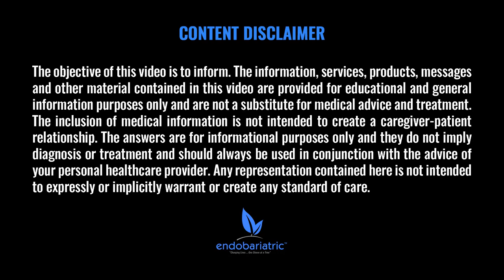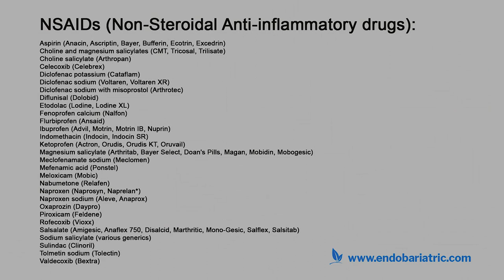Nonsteroidal Anti Inflammatory Drug | Gastric Sleeve Surgery | Questions and Answers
Dr. Alvarez takes questions about the gastric sleeve and answers them on this youtube playlist.